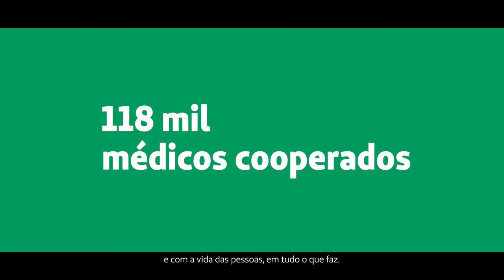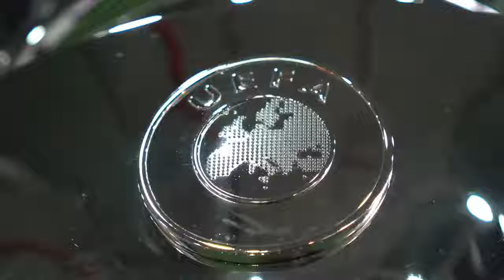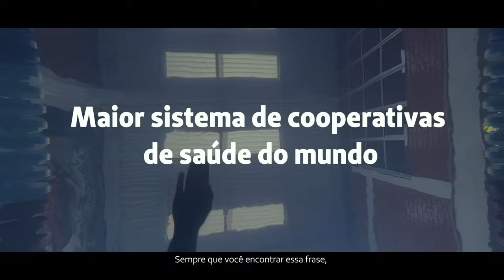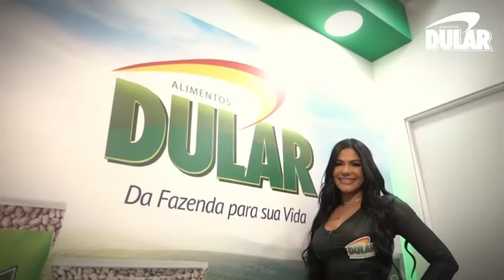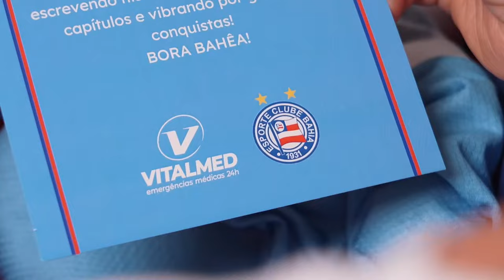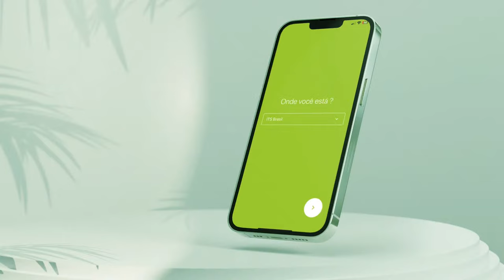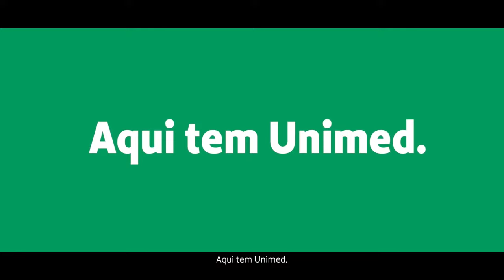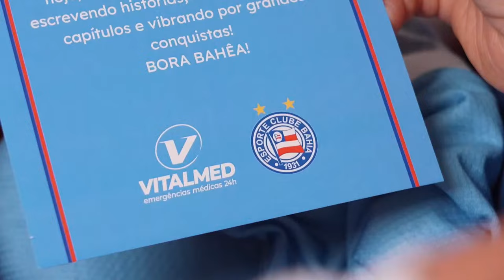BAHIA 4 x 1 JEQUIÉ - JOGO COMPLETO - BAIANÃO (16/03/24)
A TV Bahêa em parceria com a TVE transmite o jogo entre  Bahia e Jequié e pela partida de volta da semifinal do Campeonato Baiano 2024.